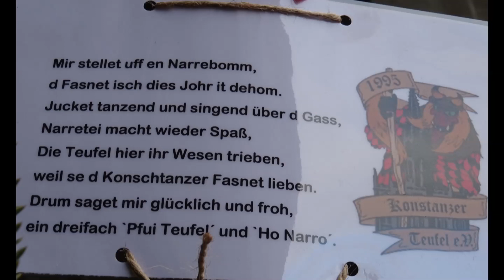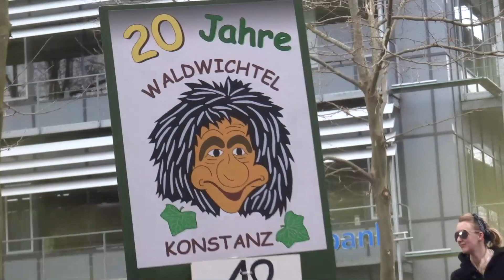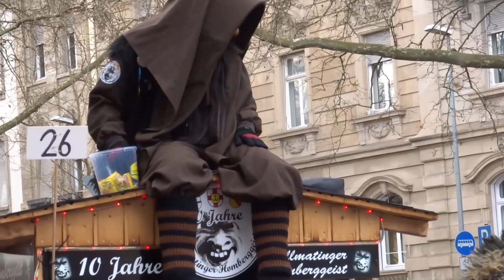Konstanzer Fasnachtumzug 2023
Konstanzer Fasnachtumzug - Vereinigung Konstanzer Narrengesellschaften

"Ho Narro!" - mit diesem Fasnachtsruf begrüßen sich die Narren in Konstanz und leiten eine bunte, fröhliche Zeit ein, in der sie gemeinsam bis ins Mittelalter zurückreichende Fasnachtstraditionen zelebrieren.
Guggenmusik, Narrenpartys, Umzüge wie der Butzenlauf als eine der ältesten Fasnachtstraditionen Süddeutschlands, der populäre Hemdglonker in Nachthemden und -mützen am "Schmotzigen Dunschtig", spektakuläre Hexenverbrennungen am Fasnachtsdienstag und weitere närrische Elemente stellen in Konstanz die normalen Verhältnisse während der schwäbisch-alemannischen Fasnacht auf den Kopf.
Die kleinen Gässchen, das atemberaubende See- und Alpenpanorama am Hafen und der mystische morgendliche Nebelschleier sorgen in Konstanz während der Fasnacht für eine ganz besondere Atmosphäre.
Tausende Narren in der Region Kreis Konstanz machen jedes Jahr während der fünften Jahreszeit die Straßen unsicher. Jeweils am Fasnachtssonntag ab 13.00 Uhr findet in Konstanz der grosse Fasnachtsumzug statt.